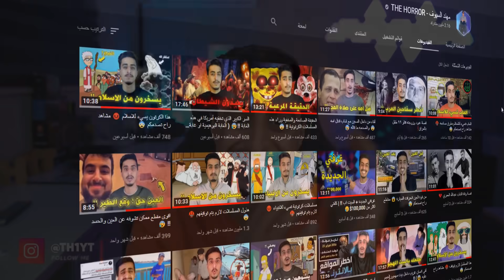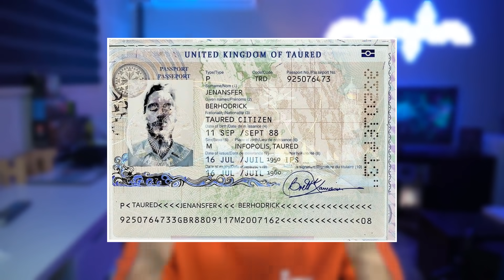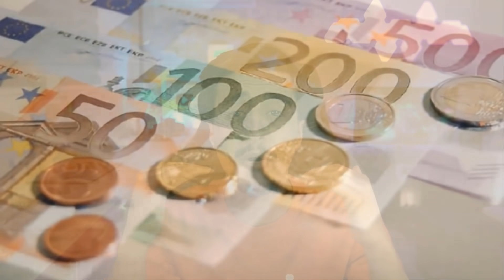اغرب السجناء بالعالم !! سجين قادم من الماضي !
مقطع اليوم عبارة قصص اكثر السجناء غموضا بالعالم ..